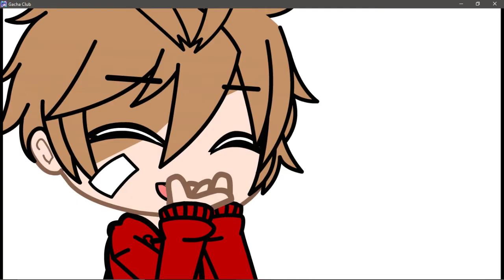Red planes - eddsworld - tord - REUPLOAD